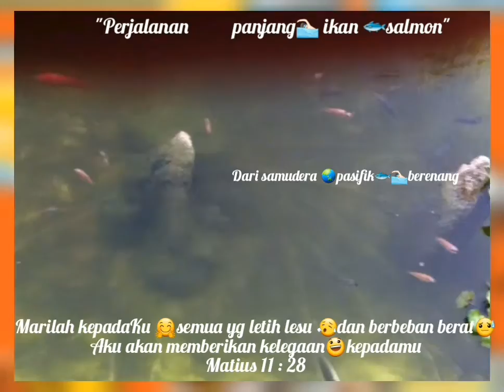KASIH - Perjalanan panjang..🏊‍♂️.. ikan ..🐟..salmon "vlogrohani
" Perjalanan panjang..🏊‍♂️.. ikan ..🐟..salmon "

Marilah kepada-Ku 🤗, semua yang letih lesu😥 dan berbeban berat😓, Aku akan memberi kelegaan😃 kepadamu ( Matius 11 : 28 )

Saya mengamati perjalanan ikan salmon 🐟...🐟 yaitu perjalanan yang panjang 🐟.. 🌎 dari Samudra Pasifik berenang.. 🏊‍♂️ .mengarungi sepanjang arus Sungai menuju Danau 🚣‍♂️dengan menempuh jarak lebih 🌍dari 1,126 km.

Didorong naluri, 🐟mereka berenang berjuang 🏊‍♂️mencapai tempat yang digunakan untuk menaruh telur-telur.

perjalanan manusia 🚶‍♂️ pun punya naluri untuk pulang 🏡 ..🚶‍♂️. "Sebenarnya dalam pikiran 🤔manusia ada naluri alamiah untuk mencari Tuhan💒 "
Kita dilahirkan dan hidup untuk tujuan yaitu mengenal dan mengasihi💖 Allah. Dia adalah sumber💧 kehidupan kita, dan hati kita selalu gelisah sebelum datang kepada-Nya 🤝..💒 Apakah hari ini Anda gelisah 😓 ! karena terdorong ketidakpuasan dan kerinduan😔 akan "sesuatu yang lebih", yang sukar dipahami?
Yesus Kristus adalah sumber 💝dan pemenuhan semua yang Anda cari. Datanglah kepada-Nya 🤝hari ini juga dan temukan ketenangan😍 bagi jiwa Anda

HATI KITA TIDAK TENANG..😔.
SEBELUM MENEMUKAN KEDAMAIAN 💖 DALAM ..🤝..KRISTUS